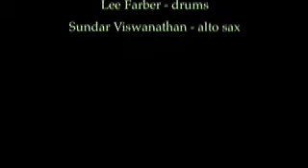AFRONATION.mov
Afronation was originally performed by Ensemble Uniqua in the late 90's and early 2000's era.  The intro here was composed by Benoir and later appears on his releases as "Aflatfrican".  Combined this piece is a tour de force!